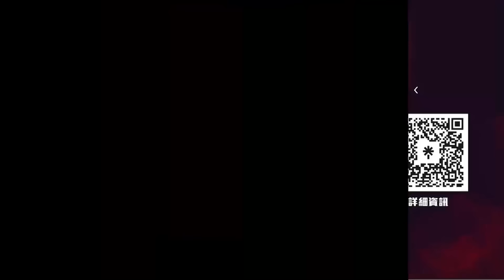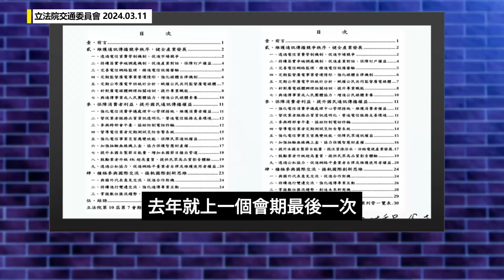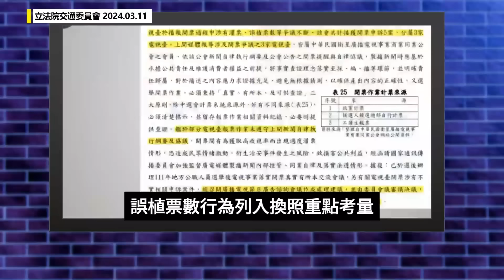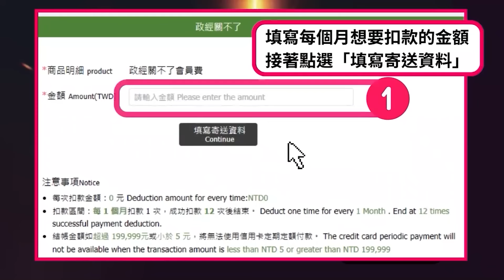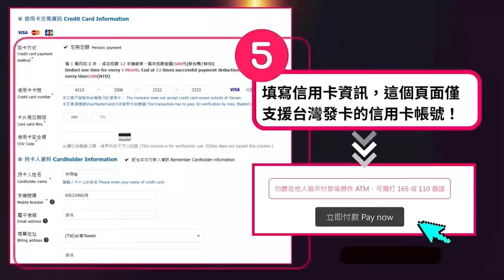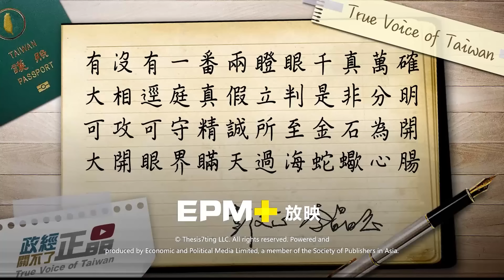好意思? 中天案NCC擬備79億國賠!? 明早高院再戰惡官張詠惠! ｜政經關不了（完整版）｜2024.03.12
今日主題：
-論文門最具象權力樣貌! 所有法律人都該上的一堂課
-為確保論文之訴指鹿為馬! 張詠惠三度拒絕迴避審判
-惡官選擇性上簽分案! 論文判決書法界恥辱
-NCC主委陳耀祥業務報告! 立法院通過藐視國會譴責案!
-扯! 中天案NCC擬79億國賠?  陳耀祥不用負責?

🚨 付費訂閱《政經關不了》的會員（台灣信用卡定期定額扣款）：
🚨 付費訂閱《政經關不了》的會員（海外信用卡/Paypal定期定額扣款）：

捐款贊助《政經關不了》：
1. 台灣觀眾銀行捐款 ➔ 元大銀行806台北分行 帳號：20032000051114 戶名：政經傳媒有限公司
2. 台灣觀眾信用卡捐款 ➔
3. 全球觀眾信用卡捐款 ➔
4. 海外觀眾PayPal捐款 ➔
5. 海外觀眾銀行捐款（僅限外幣） ➔
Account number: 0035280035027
Bank name: Yuanta Commercial Bank Co., Ltd.
Bank address: 3F, No.210, Sec.3, Chengde Rd, Taipei 103, Taiwan
SWIFT Code: APBKTWTH